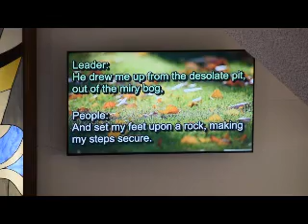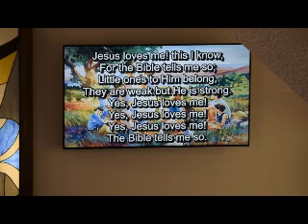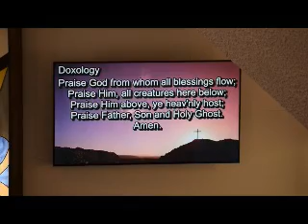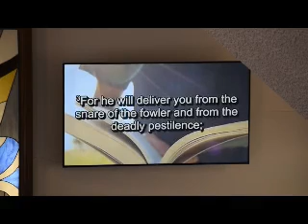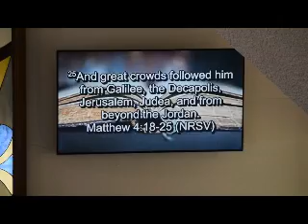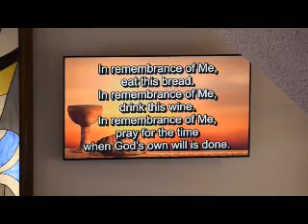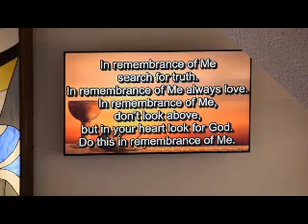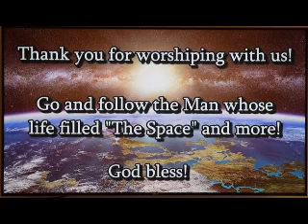November 7, 2021 - Worship Service - Henderson Presbyterian Church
Welcome to the Worship Service at Henderson Presbyterian Church for Sunday, November 7th, 2021. We are glad you joined us!

In our service we will:
 Be led by Craig Sell (Lay Leader), Adrienne Mondeau (Organist and Pianist), and Pastor Lee Styer
 Sing several songs including: “Lord, I Lift Your Name on High”; “Tell Me the Story of Jesus”; “Jesus Loves Me”; “All Hail the Power of Jesus’ Name”; and “God Be With You”
 Watch and listen to the Children’s Message where Pastor Lee and his puppet, Mackenzie, talk about “Mackenzie’s Shirt”
 Watch and listen to the anthem “Revelation Song” sung by the HPC Choir, accompanied by Adrienne
 Be challenged as you listen to Pastor Lee’s message called “The Space” where we will be challenged to think about the life of our Lord and Savior, Jesus Christ. We will explore the Apostles’ Creed and Matthew 4:18-25
 Celebrate the Lord’s Supper after the message

Let us all be thankful to God for his blessings and ask Him to draw us close to Him – individually and as His church!

Go and spread the Good News of the Man whose life constituted most of “The Space”! God bless!